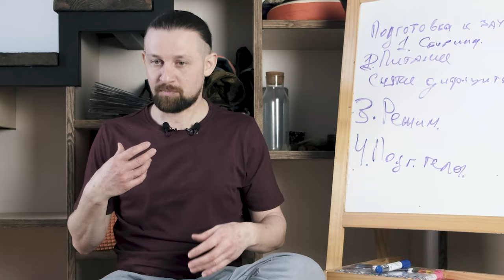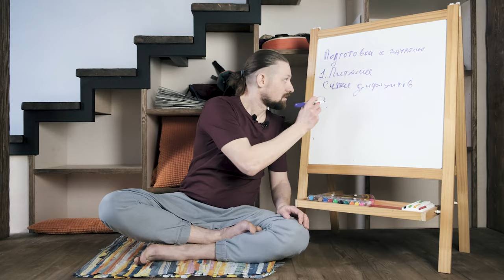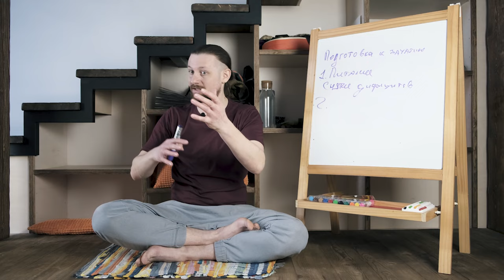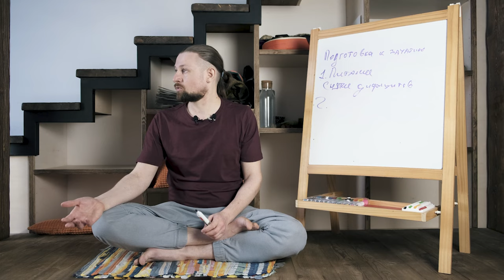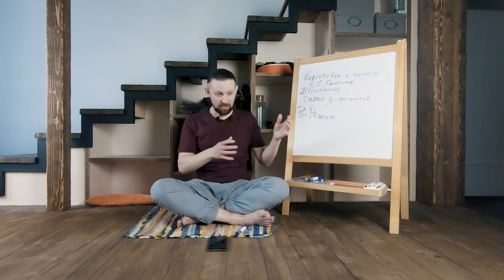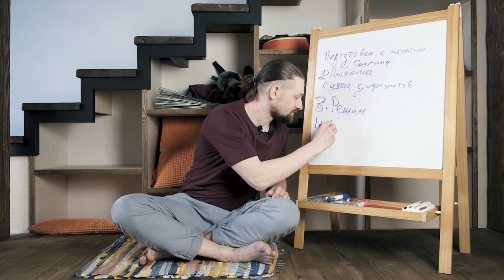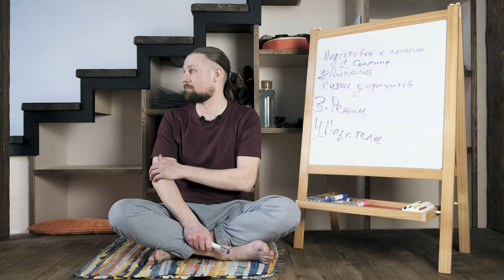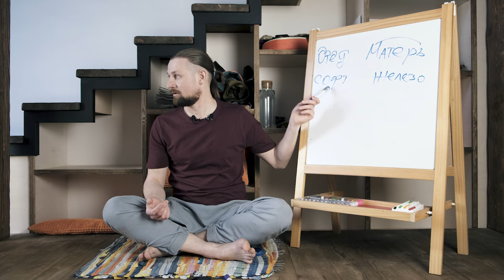Мама, роди меня обратно...Часть 1.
Я - отец троих сыновей. Вторые и третьи роды я принимал сам. Как и помогал супруге в подготовке к ним и последующем восстановлении. Это одна сторона моей компетенции в данном вопросе.

А вот моя вторая компетенция и угол обзора. Я остеопракт. Еженедельно мне приходится сталкиваться с последствиями некорректных родов. Как у совсем маленьких детей, так и у взрослых людей. Я не понаслышке знаю, насколько сейчас низок уровень информированности молодых родителей.

Я не буду в лекции валить всю вину на врачей. Есть много хороших докторов. И они делают всё возможное в рамках системы. Моя задача дать информацию. Немного повысить порог личной ответственности.

Поддержать проект можно по следующим реквизитам:
Номер карты - 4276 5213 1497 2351 , Сбербанк России
Получатель: РУДАКОВ АРТЁМ АЛЕКСАНДРОВИЧ